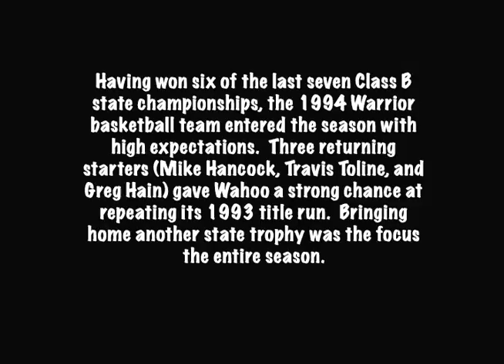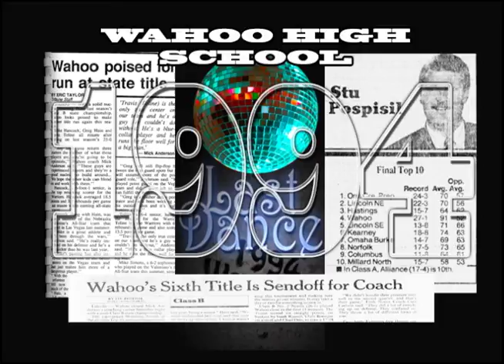Wahoo High School 1994 Highlights Introduction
A collection of picture collages from the 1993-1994 Wahoo High School boys basketball season.